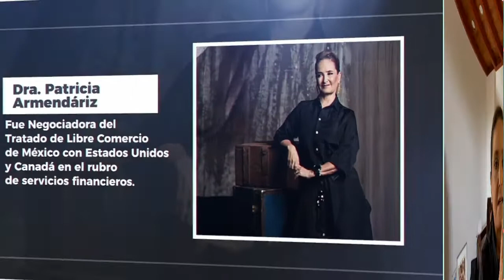Conferencia Dra. Patricia Armendáriz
La crisis por el covid-19 puede ser una oportunidad para replantear muchos productos y servicios, consiseró la Doctora Patricia Armendáriz, panelista en la serie de emprendedores Shark Tank México.

En una videoconferencia con la comunidad de la UVAQ, la empresaria Patricia Armendáriz dio algunas recomendaciones para aprovechar esta contingencia y ser propositivos en busca de economías más saludables.